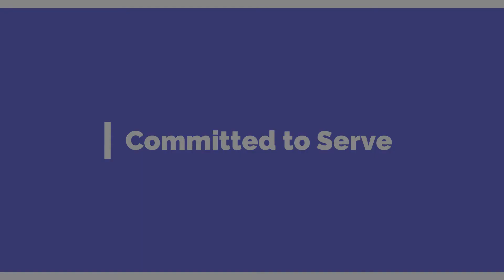Jesus on Trauma : Failure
Fairfield, OH